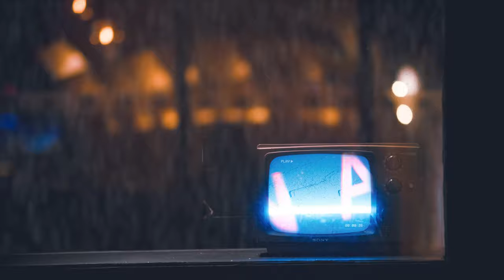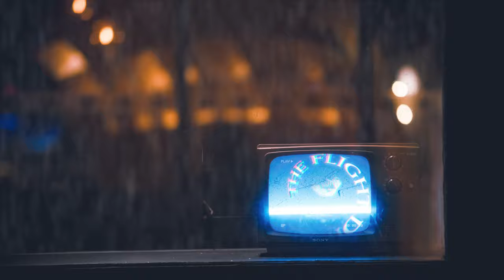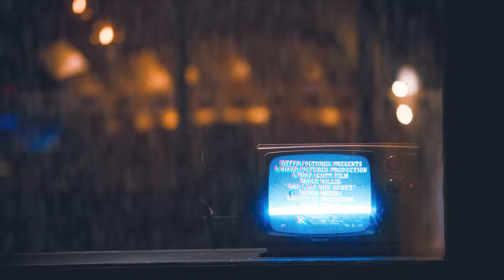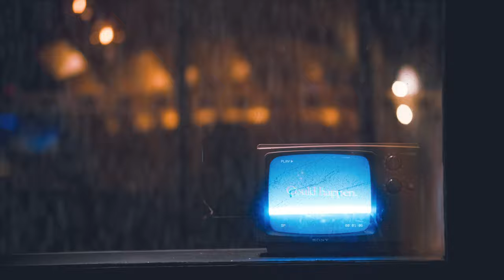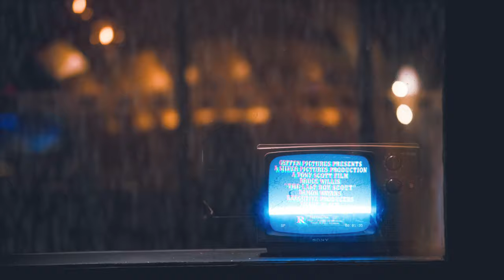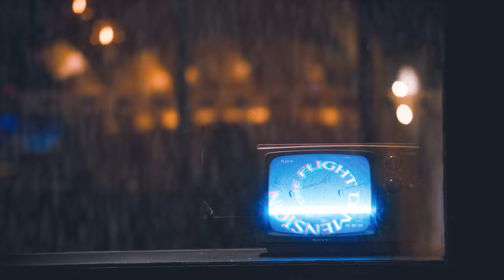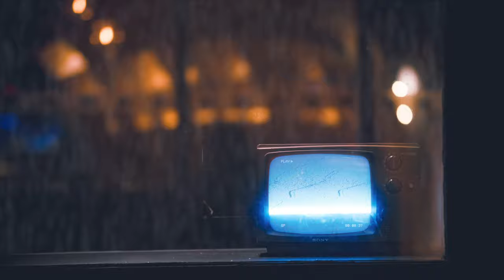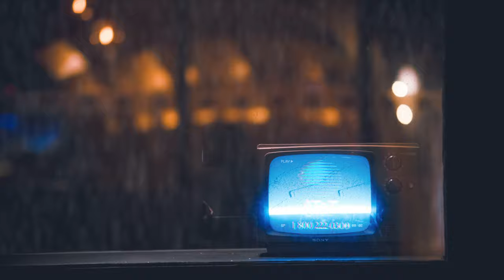Natural Ambiance - Stormy Night TV (old commercials, rain, thunder)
*Headphones Recommended*

Relax to the sounds of falling asleep to a TV in the 90s. Rain taps the window and pours outside, thunder rumbles in the distance, and old commercials play on the TV.

Credits

Images:
TV Photo by JD X on Unsplash